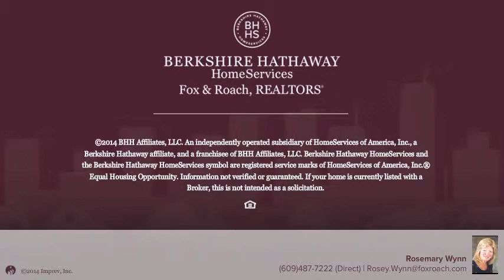9315 Atlantic Ave 27 Margate, NJ 08402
Rosemary Wynn Berkshire Hathway HomeServices, Fox & Roach - Margate
2 beds 1.0 baths